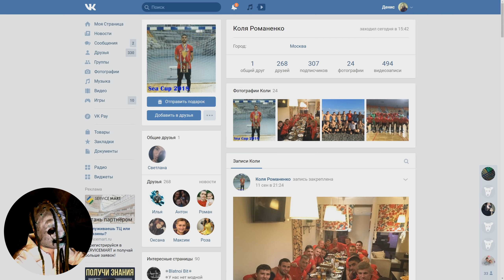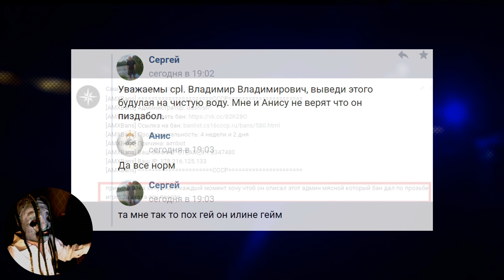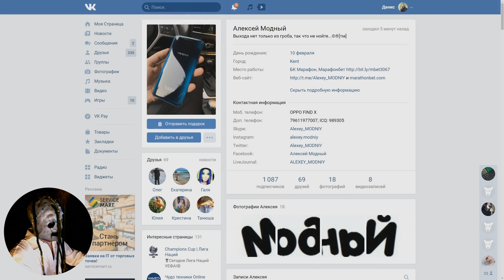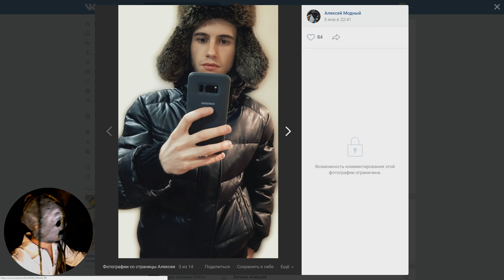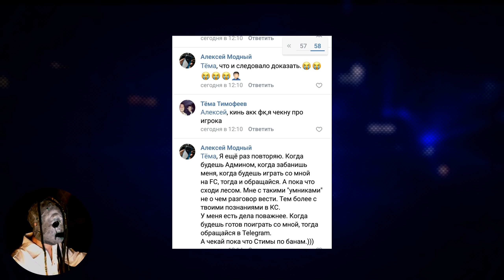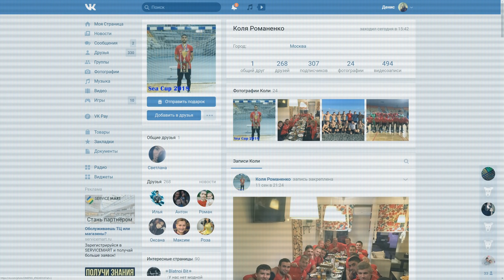BUSTED! Budulay & Modniy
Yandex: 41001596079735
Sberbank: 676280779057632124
TRACKLIST:
NGHTMRE - Aftershock
Maceo & The Macks - Cross The Tracks
Overseer - Supermoves
Oasis - Fuckin' In The Bushes
Huey Smith & The Clowns - Don't You Just Know It
Gavin Griffiths - Terminal Velocity